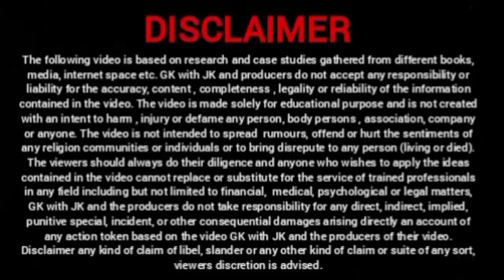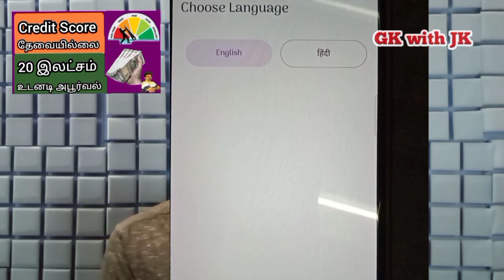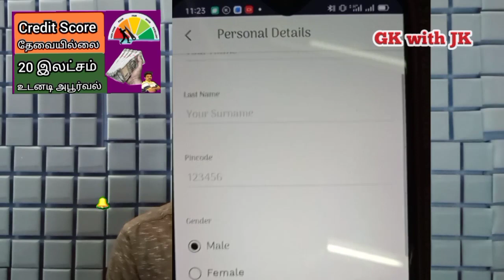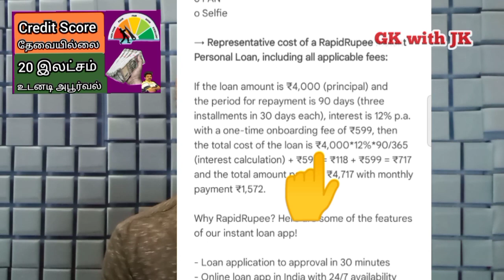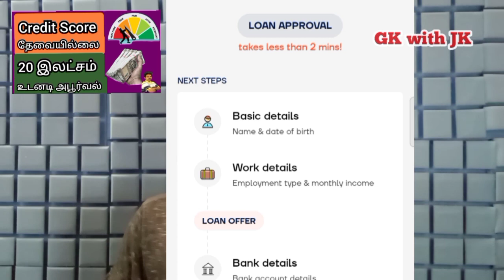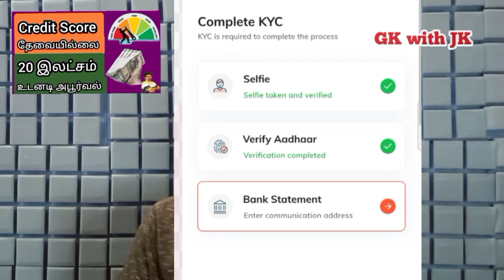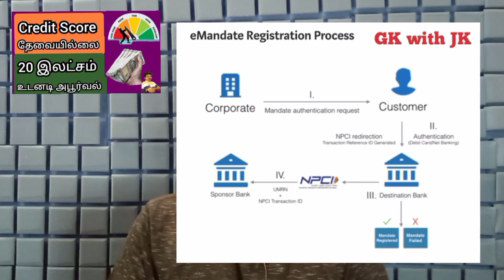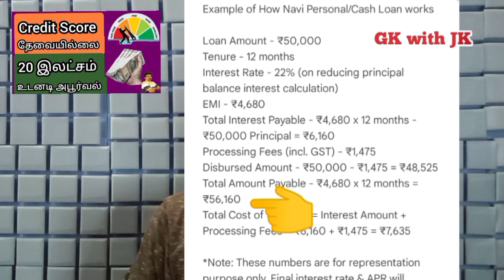Personal Loan App @gkwithjk | instant personal Loan App | Rabbit Rupee App | Navi app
Personal Loan App @gkwithjk

50% தள்ளுபடி பெறுங்கள்

CLNNO42

GOVERNMENT SCHEMES